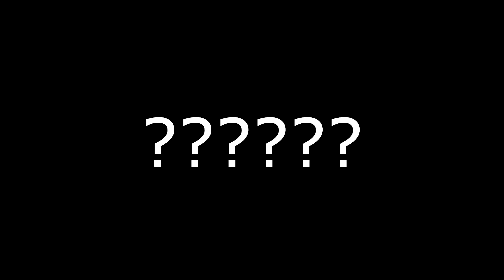COD Warzone Highlights / Funny Moments